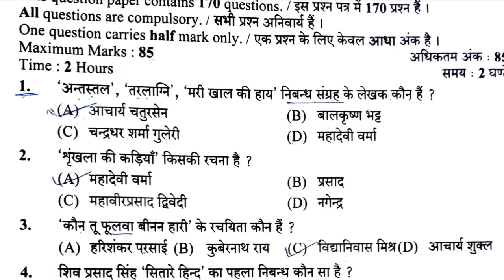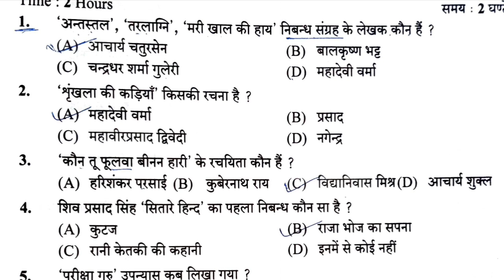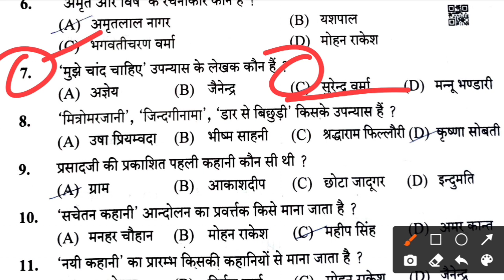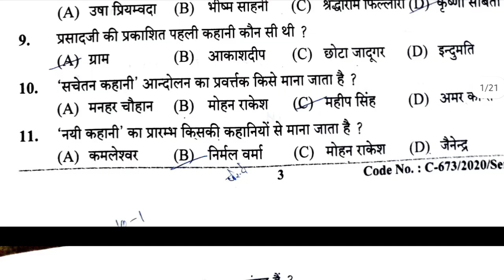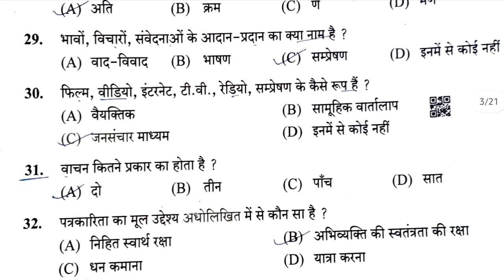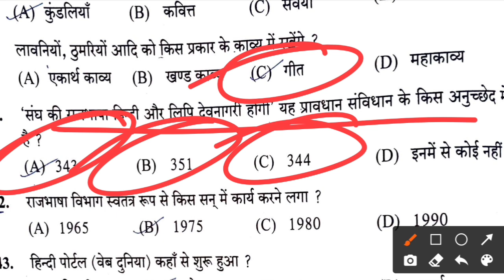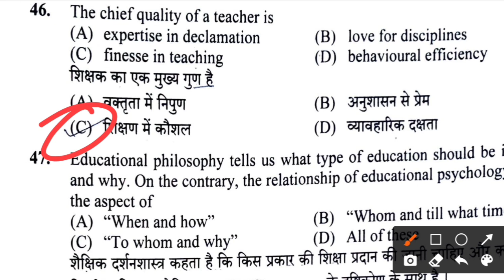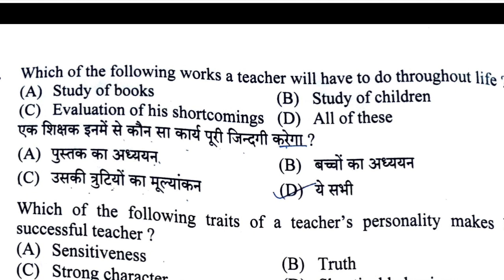LT Commission 2021 Prep|| Previous Year Question Paper Solved|| Solved Paper 2020